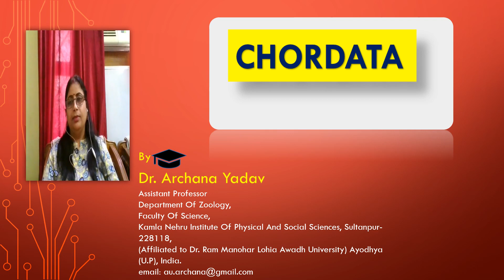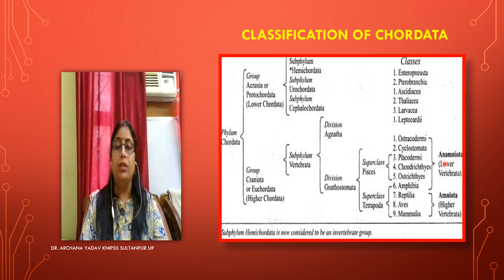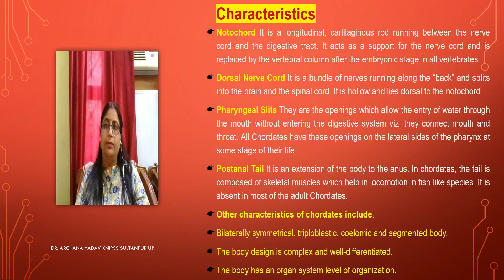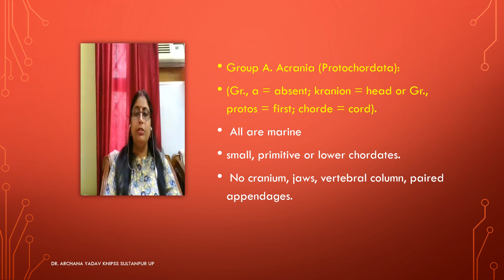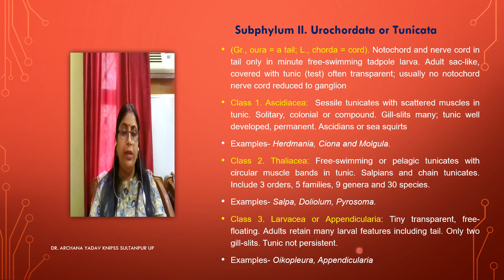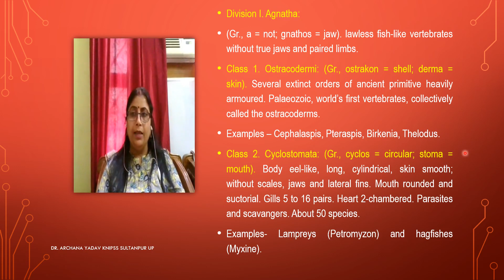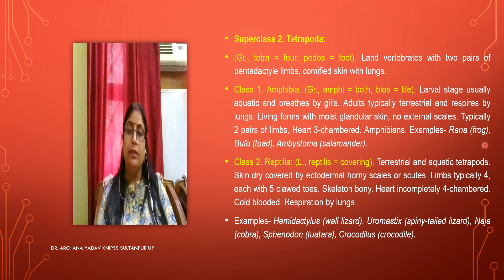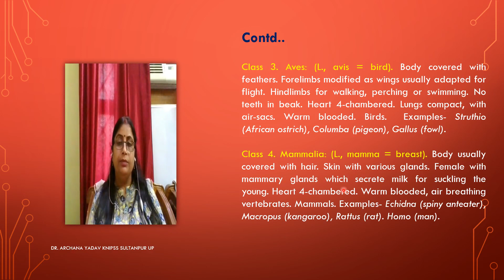Classification of Chordata- Protochordata- hemichordata urochordata cephalochordata and -Vertebrata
Detail classification of chordata
Largest phylum, phyla or group
Phylum chordata created by Balfour in 1880
Derived by Greek word chordae- string or cord ate- bearing

UROCHORDATA
CEPHALOCHORDATA
VERTEBRATA